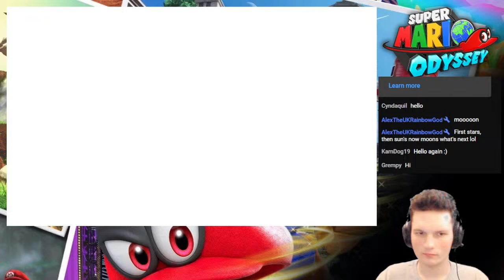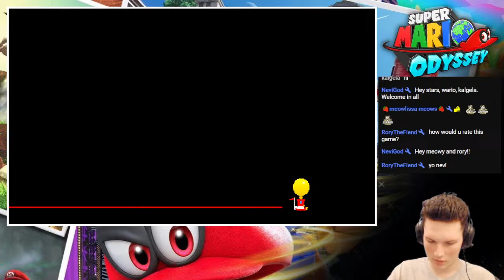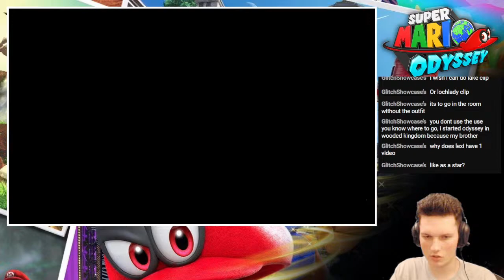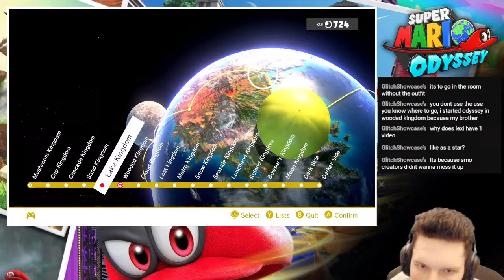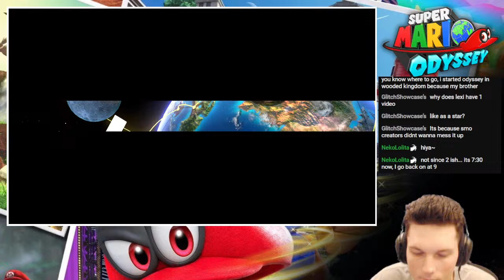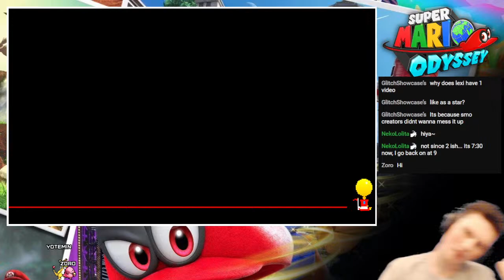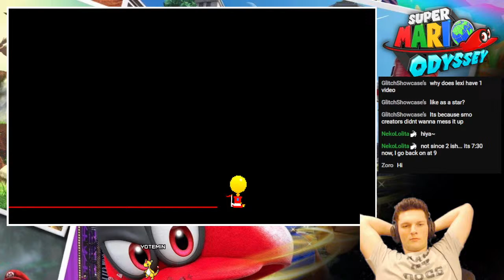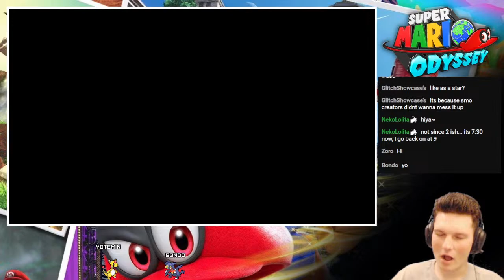Super Mario Odyssey: Post Game! - LIVE (w/@leximinecraft7938)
Emotes - AmphyDance AmphyLove AmphyPet AmphyStrong Kabutops SunKERN AINTNOWAY BanPls BASED breadParty breadPet catJAM crabRave CupheadFast Dance Dunsparce EspeonHYPE FAMILY goSauerkraut HAPPIES headBang LETSGO Mario MASHERS MONKE muryCuphead MYAAA NUGGET PartyKirby PBJTime peepoClap PeepoCringe peepoDrumroll pepeD PepePls popCat pugPls Raid RareMonkey Rickroll ROCK Sheep Smash snorlaxDumper SpongeBob TOAST WalterCry Wiggly KEKW waffleBROWS

Special thanks to @NoteBlock and @GlitchxCity for the music used in the background of my streams!